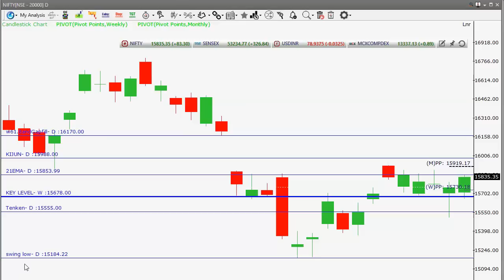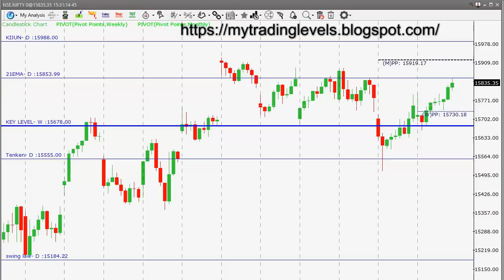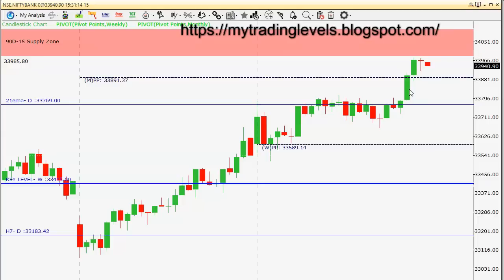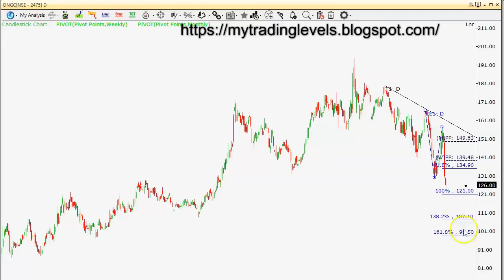మాంచి కిక్ ఇచ్చే లిక్కర్ stock ఇది ! ONGC ఆగేదెక్కడ ? Short term Stocks by RP | Bank Nifty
RPs trade plan for July 5th | Nifty, Bank Nifty